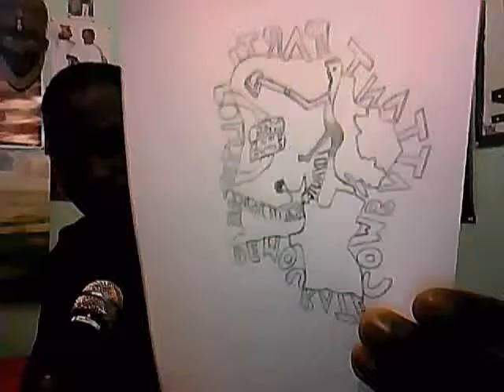RENOUVEAU POLITIQUE EN RDC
PEUPLE KONGOLAIS. POUR UN RENOUVEAU POLITIQUE CHEZ NOUS EN RDC QUE NOUS AVONS BESOIN DE VOUS TOUS AFIN DE NOUS ORGANISÉ POUR PRÉPARÉ LES L'HOMMES QUE NOUS VOULONS VOIR DEMAIN À LA TÊTE DE NOTRE PAYS. SAMMY NKANGILA MBAKIU MANGIKILA @Sammy Nkangila Mbakiu Mangikila